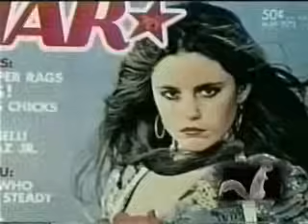some women of Zeppelin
some past moments of zeppelin and groupies..from the DVD 'Way down inside'